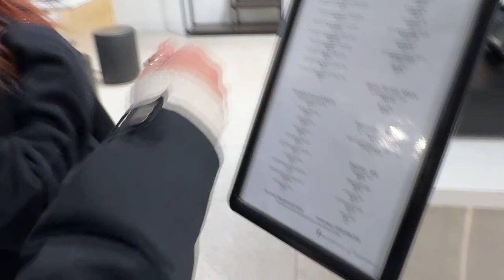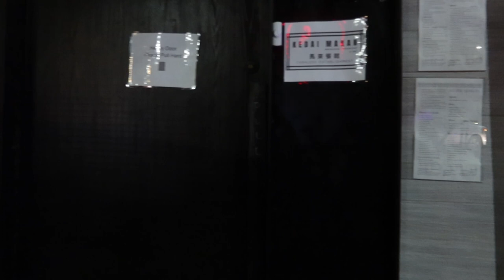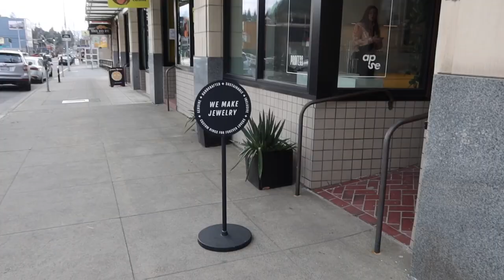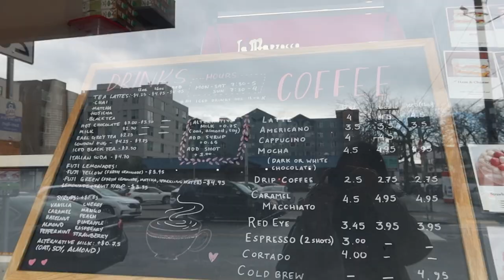LA girlies spending a week in seattle 🌃 sunday market shopping, good matcha, and so much bonding!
Last week being funemployed! Feeling so loved and spoiled!!